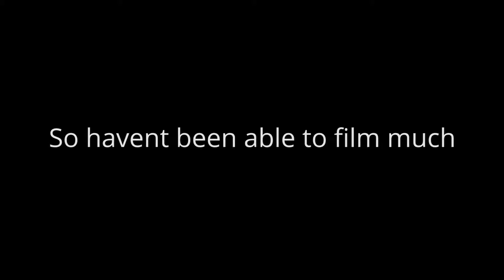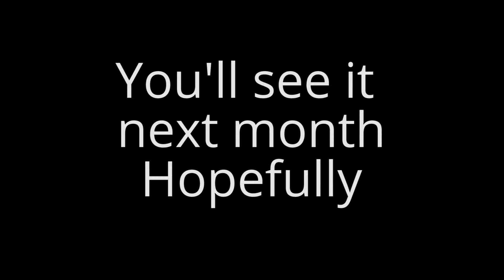The Circle of Rambling: September 2018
Didnt film loads last month, but here is what I did film. Israel, Manchester and London, dancing, pottery painting, and rain.